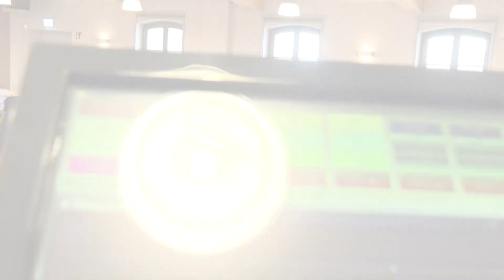Cutestep - Das Team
hier seht ihr einen Beitrag, welcher vom LSO produziert wurde.
Ein großes Dankeschön an Robert, der die Leidenschaft hinter Cutestep perfekt auf den Punkt gebracht hat.
Wir hoffen euch gefällt dieser kleine Einblick.
xoxo

Eure Cutestep-Crew

Schnitt/Film : Robert vom LSO